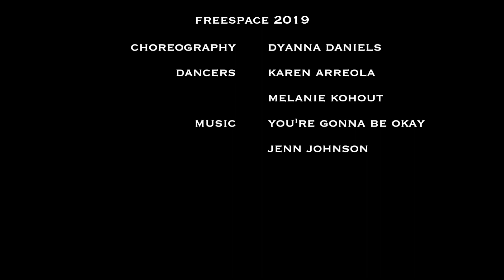The light shines in the darkness, and the darkness has not overcome it. 🕯John 1:5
This is piece that I choreographed over the summer, it is very personal to me and something I think many of us can relate to in this time. It is important to remember that the light still shines in the darkness and you are going to be okay.